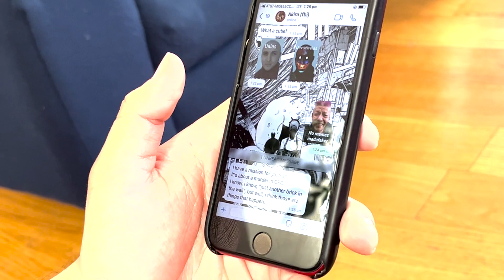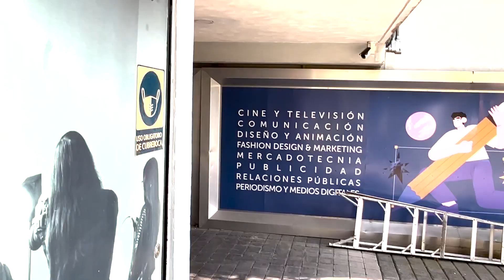D-T-K-T-V - Cortometraje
Un ejercicio que ejemplifica a los flashbacks y flashfowards como técnica narrativa.

Hecho por Jorge Patricio, Akira Tatemura y Santiago Fernandez

Somos un grupo de estudiantes amantes de películas y con ganas de hacer cine, y ese es el principal objetivo de estos proyectos para que puedan llegar a todas las personas que comparten el amor por este arte.